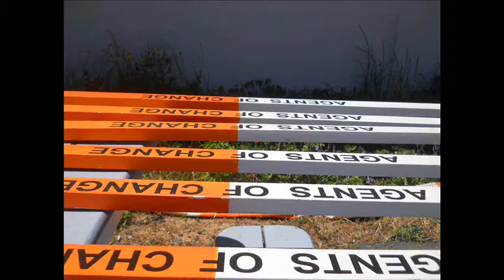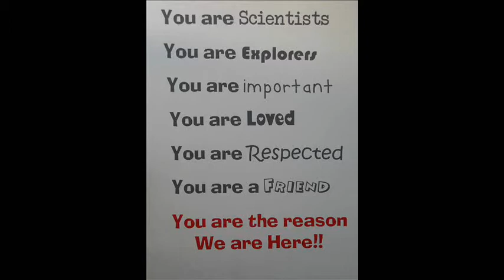Agents of Change South Africa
Agents of Change (AoC) is a Social Sculpture process in which all people are invited to think and shape responses for the transformation of the causes of Climate Change, in view of shaping a human and ecologically sustainable future. AoC South Africa has being doing this wonderful work and invites all interested people to participate. Thank you to Danny Attfield for making this lovely film.
AoC is a creative initiative of the Social Sculpture Research Unit, Earth Agenda and University of the Trees.